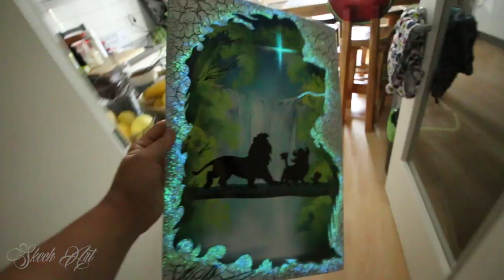Lion King - HAKUNA MATATA Glow in Dark SPRAY PAINT ART by Skech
Because u guys sooo much like my DISNEY themed SPRAY PAINT ART i decided that in today's video I'm gonna Paint Simba Timon and Pumba scene from Disney Music video Hakuna Matata (it means no worries, for the rest of the day ) , and it will GLOW IN DARK as my previous Disney themed paintings. I hope u will enjoy in this video!